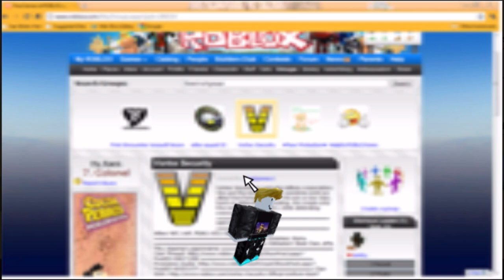Animator vs. Taina/Leo Part 1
Inspired by @alanbecker‘s AVA series. (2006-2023)
For @LeoGaticaOfficial, @ikersauceda3997, @teammarintoonsracing, @pewbop and @goomba532.